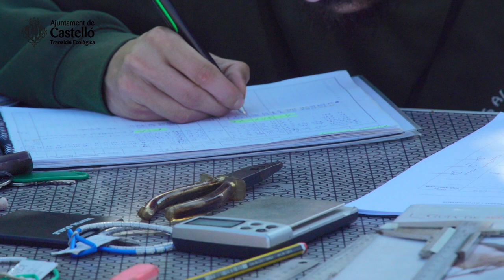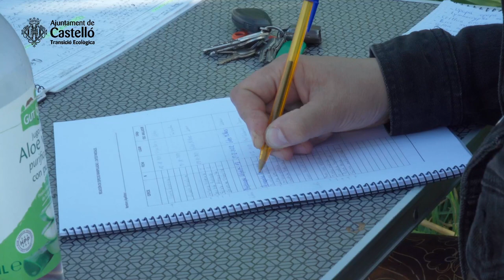ANELLANT OCELLS EN LA MARJALERIA DE CASTELLÓ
Per a commemorar aquesta efemèride, conversem amb l'ornitòleg Joan Castany mentre anella ocells a la Marjaleria de Castelló a una activitat didàctica emmarcada al cicle "Celebrem amb la Natura", promogut per la Regidoria de Transició Ecològica de la capital de la Plana.